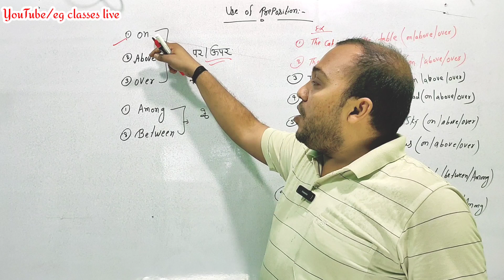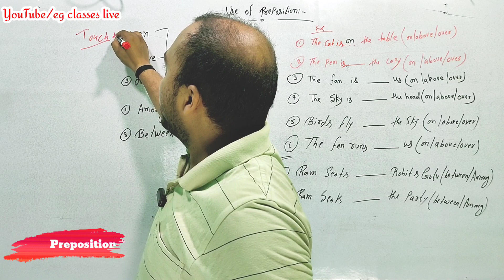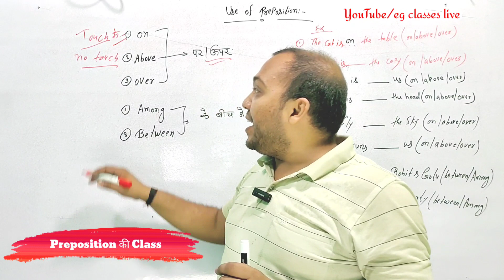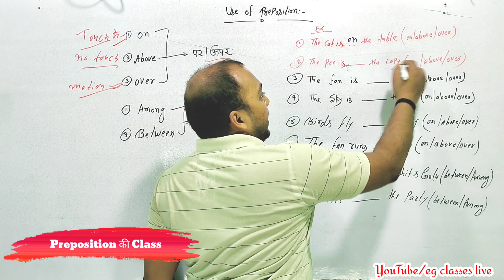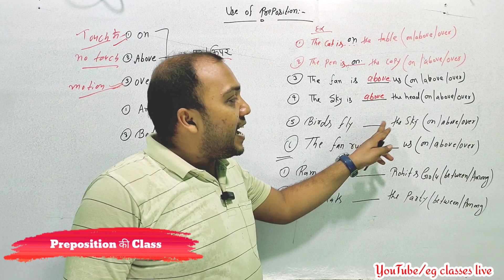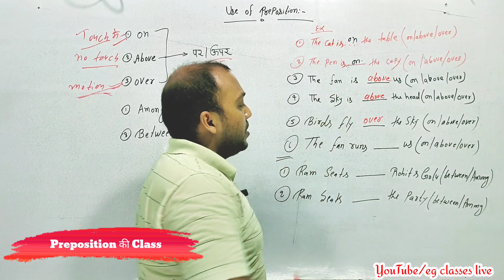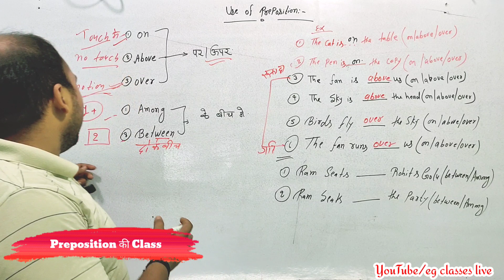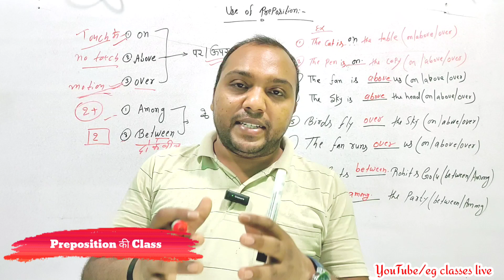How to Use On, Above, and Over Correctly | Common Mistakes People Make with On, Above, and Over